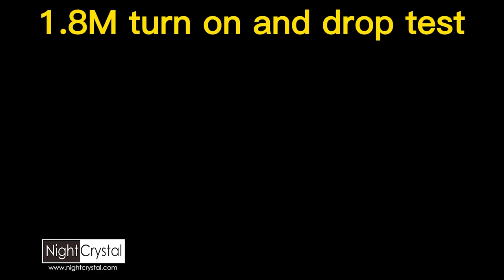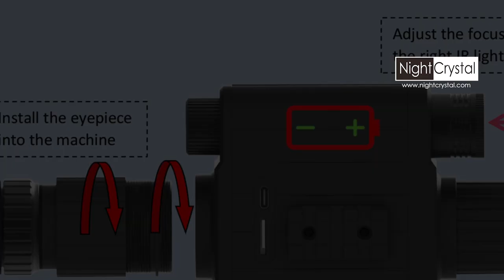NightCrystal Megaorei M5 Night Vision Scope with Picatinny Rail Mount 2023 Newest Product Launch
NightCrystal Megaorei M5 Night Vision Scope is finally come! No need to have scope anymore, NightCrystal M5 is scope itself, can be mounted on rifle directly!

NightCrystal Megaorei M5 Night Vision Riflescope Monocular Optical Sight Clip on Hunting Camera with LASER IR & Picatinny Rail Mount 1080p

HOW TO CHOOSE OBJECTIVE LENS & BUILT-IN IR

Objective Lens:
Lens 16mm: Zoom x1, Distance: 1-50m;
Lens 25mm: Zoom x1.5, Distance: 1-80m;
Lens 35mm: Zoom x2, Distance: 1-120m;
Lens 50mm: Zoom x4, Distance: 1-200m;

Built-in IR Flashlight for NightCrystal Megaorei M5:
1. Laser 850NM IR:
Stealth (4star): IR light invisible, but the IR emitter is with faintly visible red dot, prey may aware.
Brightness (5star): Brightest, visible distance at night is up to 400 meter.
2. Laser 940NM IR:
Stealth (5star): IR light invisible, the IR emitter is with invisible red dot, prey does not aware.
Brightness (4star): Brighter, visible distance at night is up to 300 meter.

PARAMETERS

Display: 1.2-inch round screen, full screen display
Camera Sensor: 200W pixel 1080P
Lens: 16mm/25mm/35mm/50mm lens
IR: 850nm/940nm
Cross: Adjustable
Digital Zoom: 1-4 times
Battery: 1PC 18650
Working Time: 2600mAh 1.5 hours with IR on, 5-6hours with IR off
Work Voltage: 3.7V
Video Resolution: 1920*1080
Output Type : MOV
Storage Type: MicroSD Card (TF Card) Max 128GB
Functions: Photo & Video Record
Anti-shock: Passed 2M drop test

HOW TO USE THE MENU

Key: night & day mode effect setting, it is recommended to set it to “-” during the day and “+” at night
Language: English/Español/português/Polski/Français/Pусский/Italiano/Deutsch/Nederlands/عربي/Japanese
Crosshair: on/off
Crosshair adjustment: crosshair can move up, down, left and right, when the adjustment is completed, press the OK key to confirm
Loop Recording: off/3minutes/5minutes/10minutes
Microphone: on/off
Photo and Video: view photos and videos
Date Stamp: on/off
Date/Time: set up day & time
Screen Brightness: 5%, 15%, 25%, 50%, 75%, 100%